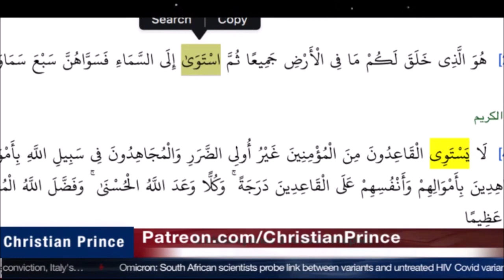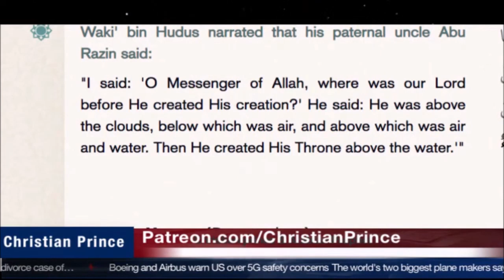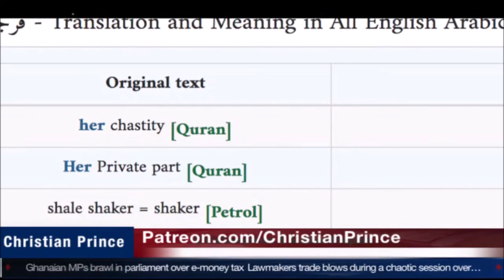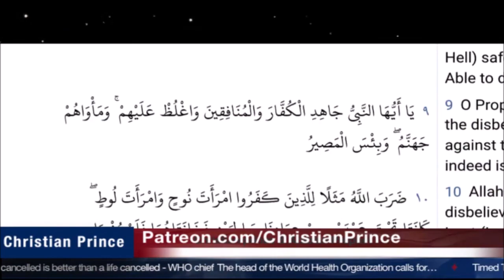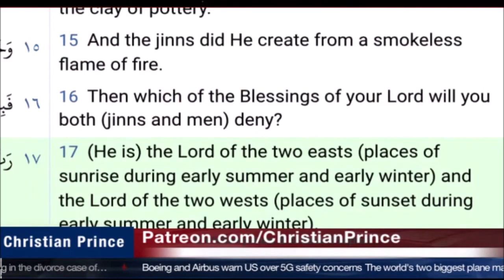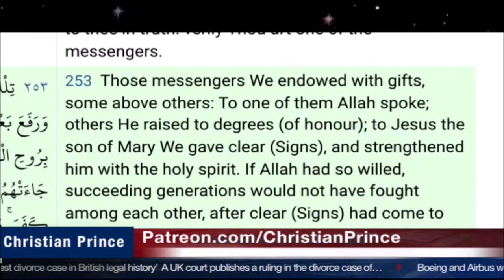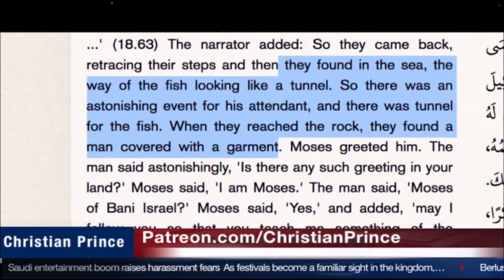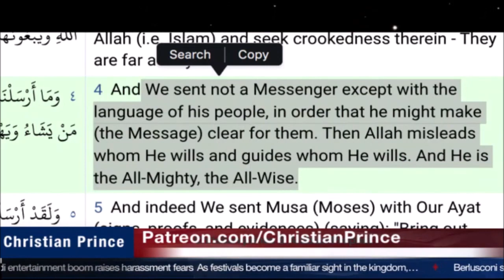Christian Prince Re-Runs: Join us in our Bible study channel Part 2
This is part two of CP's long video. What is Allah?  What is Allah's hand?  How does Allah use his hands?